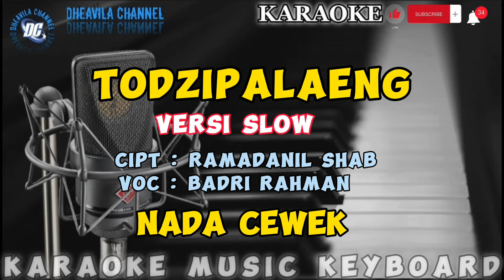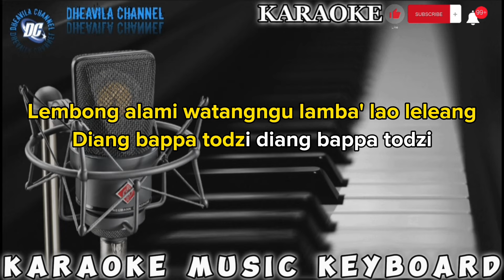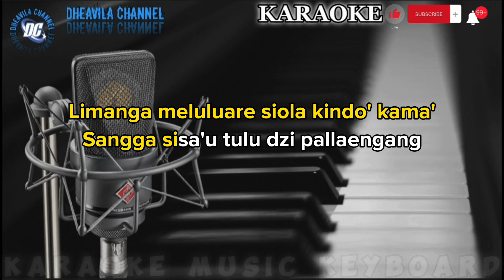TORIPALAENG - BADRI RAHMAN | KARAOKE LIRIK VERSI SLOW NADA CEWEK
Toripallaeng Karaoke versi slow nada cewek